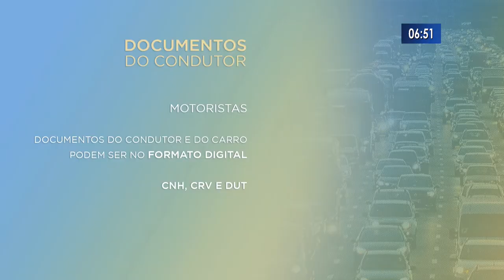Novo código de trânsito tem CNH por 10 anos e acumulo de 40 pontos